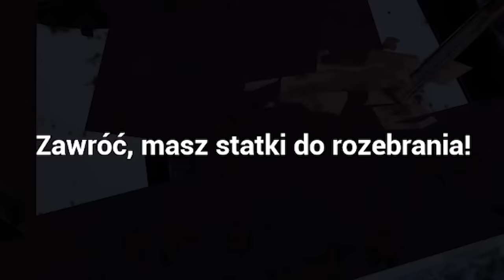Scrapping HUGE SHIPS for MAJOR PROFIT in Ship Graveyard Simulator 2!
This is the largest ship graveyard in the world and today I will be taking on one of the most dangerous jobs in the world as I play Ship Graveyard Simulator 2! I'll be tearing down and scrapping massive beached shipwrecks and turning them into scrap metal and major profit, and this time RTX is on!

LINKS!